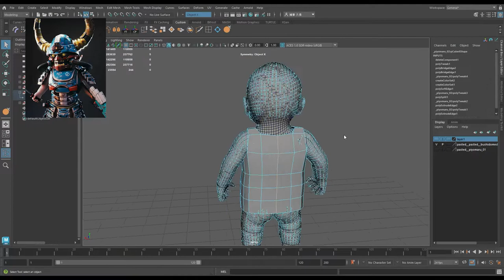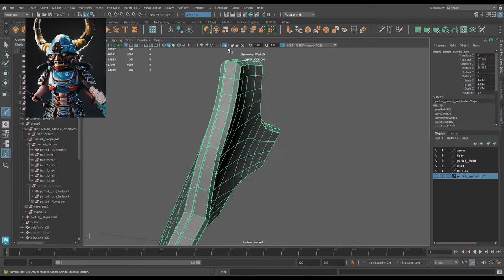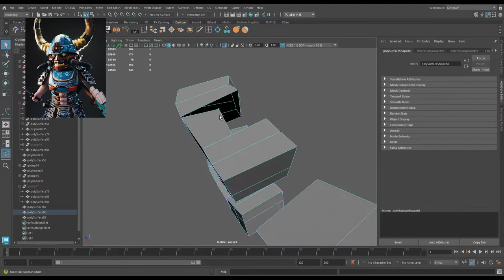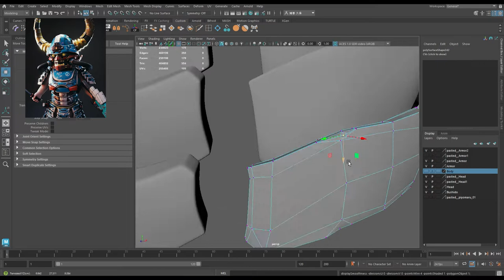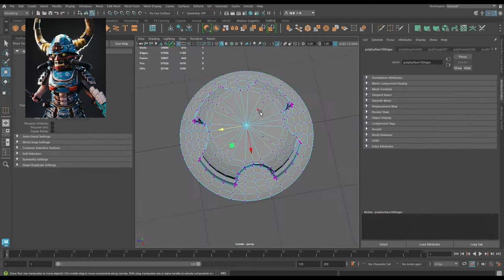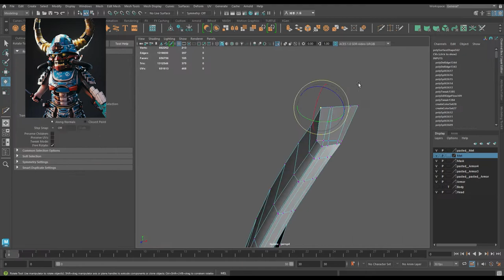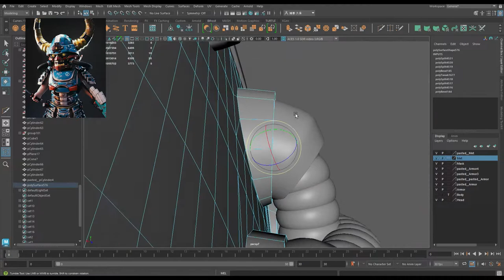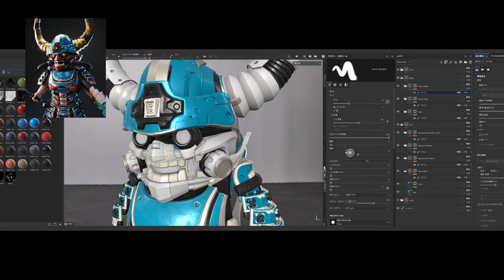Maya / Making 3D Hard Surface Character / Process Video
His name is PIYOMARU-ver2.0.
A child soldier with a shotgun and a sword.